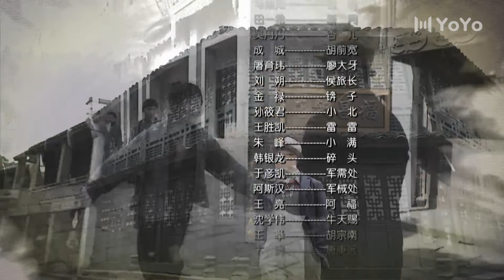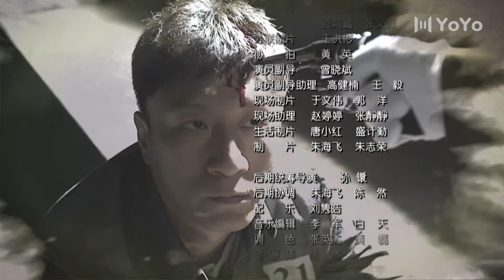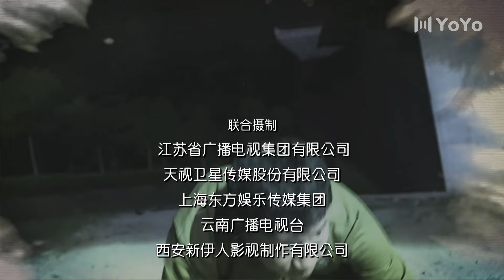英雄本色 13 | 講述了孫紅雷飾演的何輔堂留洋歸來為報父仇，勵精圖治，用先進的思想為家鄉注入新風，並在關鍵時刻，投奔解放軍，力促風雷鎮和平解放的故事